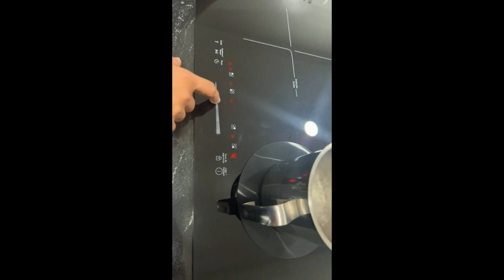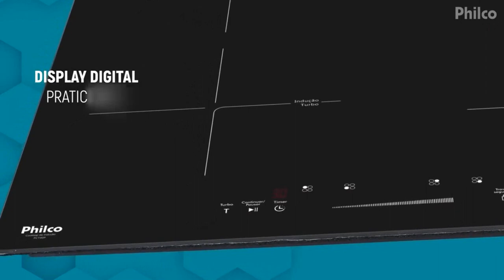Fogão de Indução 4 bocas Philco PCT40P É BOM? Análise Completa !!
Fogão de Indução 4 bocas Philco  PCT40P É BOM?

Compre com o Melhor Preço e Segurança

Cooktop de Indução Philco 4 queimadores PCT40P 220V

Com aquecimento por indução, ele aquece através de um campo eletromagnético criado entre a parte interna do cook-top e o fundo da panela, gerando calor diretamente na panela. Isso significa que você pode cozinhar seus alimentos mais rapidamente e de forma mais uniforme, sem queimar ou grudar no fundo da panela.

Esse Cook-top de Indução possui 9 níveis de potência e temperatura, o que o torna super versátil e intuitivo.

E, caso você precise acelerar o cozimento dos alimentos, ele conta com a função Turbo, que aumenta a temperatura acima do nível 9 de potência.

O painel Touch,  com visual moderno e clean é super fácil de limpar, e ainda possui display digital que mostra todas as informações que você precisa saber.

Além disso, o Cook-top reconhece panelas com fundo de material magnético, o que é excelente para quem possui panelas de ferro ou inox.

E ele também tem um queimador para recipientes de 12 a 21cm, ou seja, ele é perfeito para diversas receitas e tamanhos de panela.

A base em vidro cerâmico é resistente e fácil de limpar, o que é ótimo para quem não quer passar horas limpando o fogão depois de cozinhar.

 E o Cook-top ainda possui desligamento automático de segurança, ou seja, caso você esqueça de desligá-lo, ele faz isso sozinho.

Isso é muito importante, principalmente se você tem crianças em casa.

Outra funcionalidade incrível é o timer,

 que permite que você programe o tempo de cozimento dos alimentos em até 99 minutos.

 Isso é perfeito para quem precisa controlar o tempo de preparo de uma receita ou simplesmente para quem quer deixar o almoço ou jantar pronto enquanto faz outras atividades.

E se você está preocupado com a voltagem, fique tranquilo, o Cook-top está disponível em 220 Volts.

Isso significa que ele é compatível com a maioria das tomadas no Brasil.

Além de todas essas funcionalidades, o Cook-top ainda possui um design moderno e elegante, que vai deixar a sua cozinha com muito mais estilo.

 E se você é daqueles que ama cozinhar, com certeza vai adorar ter um fogão que é tão eficiente e prático.

Mas e a segurança?

É importante destacar que o Cook-top  é muito seguro. Como já mencionamos, ele possui desligamento automático de segurança, o que é ótimo para evitar acidentes.

Além disso, ele não emite calor como os fogões convencionais, o que é excelente para evitar queimaduras.

Mas e se você nunca usou um cook-top de indução antes?

Não se preocupe, ele é muito fácil de usar!

Basta colocar a panela com fundo de material magnético no queimador e ajustar a potência e a temperatura desejadas.

E se você precisar ajustar alguma coisa durante o processo de cozimento, basta tocar no painel Touch para fazer as alterações necessárias.

E para limpar esse  Cook-top, é super fácil!

 Como ele não emite calor, você pode limpar a superfície com um pano úmido sem se preocupar em queimar suas mãos.

Além disso, o vidro cerâmico é resistente a manchas e arranhões, o que significa que ele vai durar por muito tempo e continuar com aparência de novo.

Se você ainda não se convenceu,

vamos resumir os principais benefícios deste  Cook-top de Indução da Philco.

Aquecimento por indução que garante mais eficiência, segurança e praticidade;

9 níveis de potência e temperatura, a